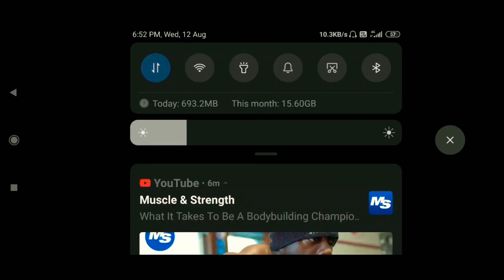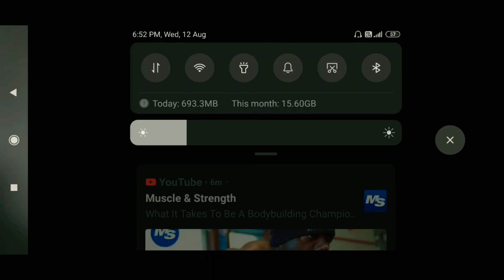🤢💨this guy has new powerups//Doofus drop part 4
Try